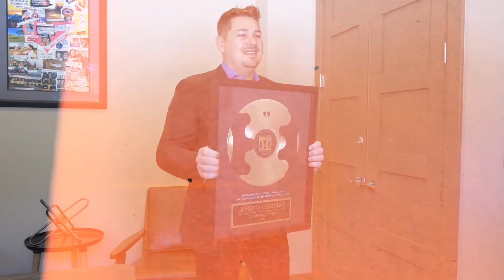The Three P's